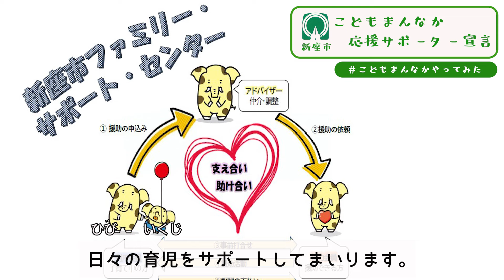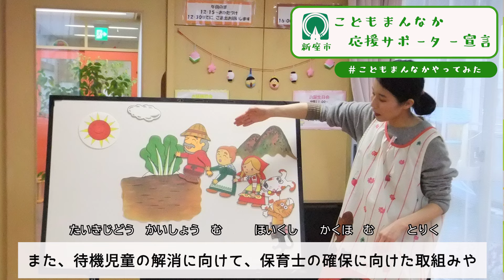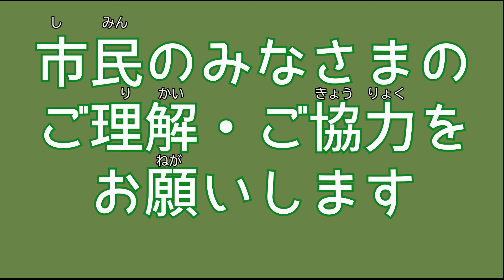【埼玉県新座市】こどもまんなか応援サポーター宣言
埼玉県新座市では、こども家庭庁が推進するこどもたちが健やかで幸せに成長できるような社会を実現する「こどもまんなか社会」の趣旨に賛同し、「こどもまんなか応援サポーター」宣言をし、未来を担うこどもたちが、のびのびと育つことができるよう、こどもにやさしいまちづくりを進めてまいります。

■動画の目次
00:09  冒頭挨拶
00:42  産前産後の取組について
01:45  保育環境の整備について
02:38  公園の整備について
03:16  ＩＣＴ教育について
04:27  経済的な支援について
05:02  宣言

この動画の問合せ先：こども支援課こども政策係（TEL 048‐424-9608）